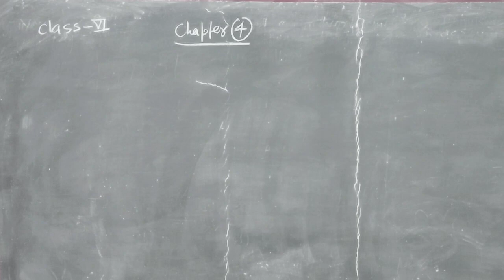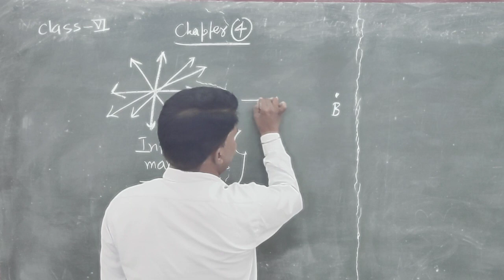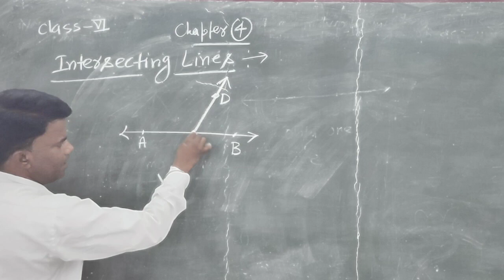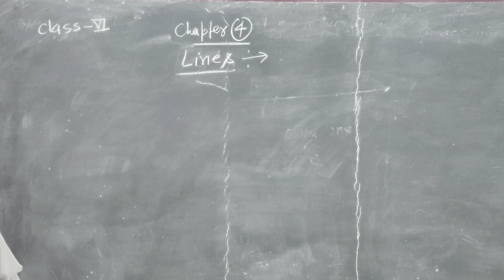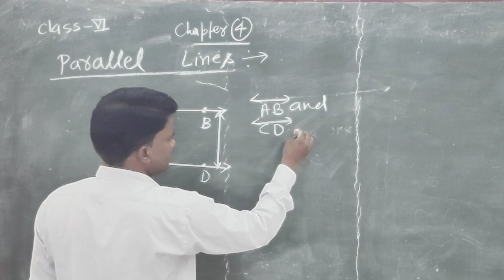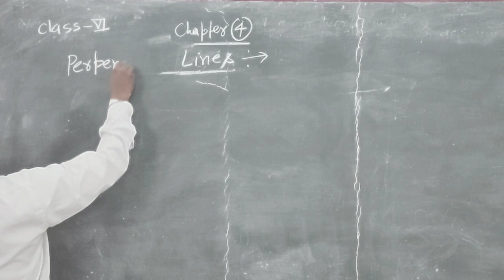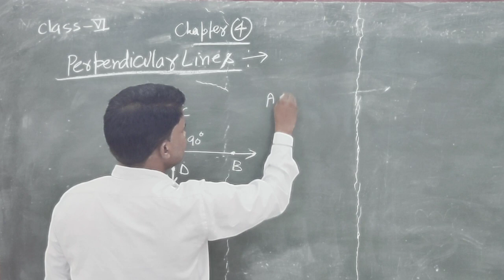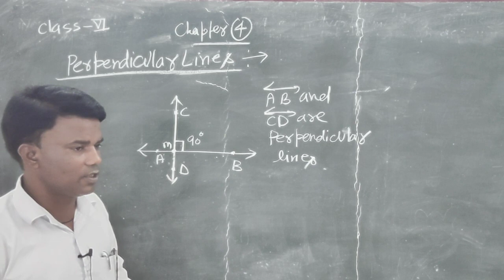class 6, chapter 4, intersecting lines